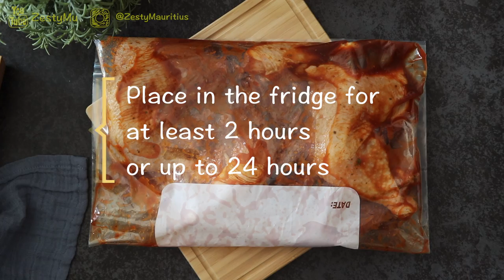Our family favorite homemade BBQ Sauce | Best Homemade BBQ Grilled Chicken | ZestyMu Style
This grilled BBQ chicken is a crowd-pleasing summertime favorite! It's perfectly charred, and glistening with our homemade BBQ sauce.
You can choose your favorite chicken pieces, whether that's chicken thighs or chicken drumsticks.
👇👇👇 RECIPE BELOW  👇👇👇👇

Serves 5
Ingredients:

5 Chicken Legs
2 TSP Salt
1 TBSP Paprika Smoked
1 TSP Onion Powder
1 TSP Garlic Powder
1 TSP Cumin Powder
1 TSP Ginger Paste
2 TSP Thyme
1 TSP Dry Herbs (Oregano)
1/2 TSP Black Pepper
1 Lemon

For the BBQ Sauce:

1 Cup Ketchup
1/2 Cup Brown Sugar
3 TBSP Soy Sauce
2 TBSP Oyster Sauce
1/4 Cup White Vinegar
1/4 Cup Olive Oil

Tags (ignore)
Grill Chicken
Barbecue
BBQ Poulet
Grillade
Grillade Poule